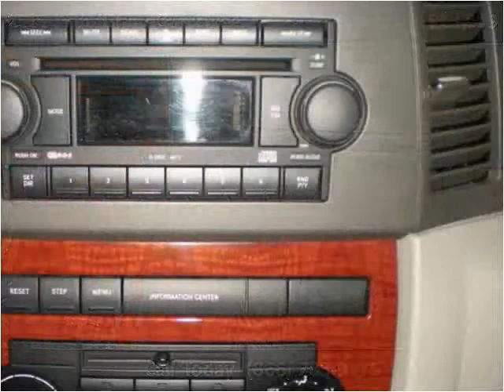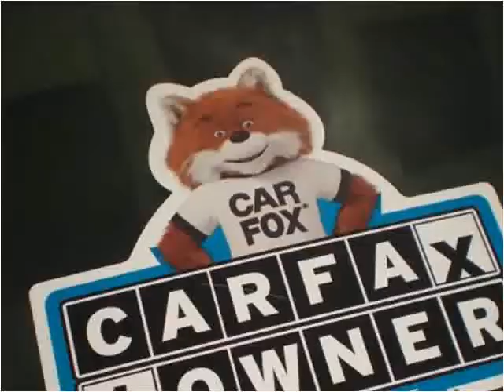2005 Jeep Grand Cherokee Used Cars Colorado Springs CO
This 2005 Jeep Grand Cherokee is available from Rocky Mountain Auto Brokers.